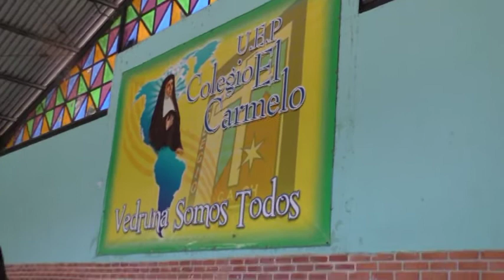Tierra de Fantasia Abi Hernández Colegio El Carmelo de Cagua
A Continuación: Tierra de Fantasia / Interpretación de Abi Hernández UEP Colegio El Carmelo de Cagua. Actividad Cultural realizada el día Sábado 14/3/2015.